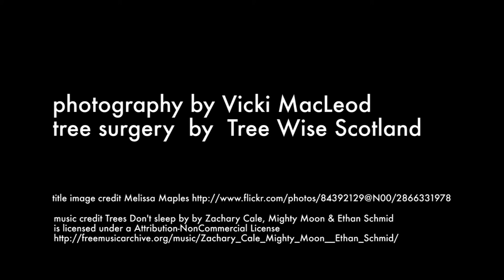Tree surgery time lapse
time lapse of tree getting removed in the garden next to our flat